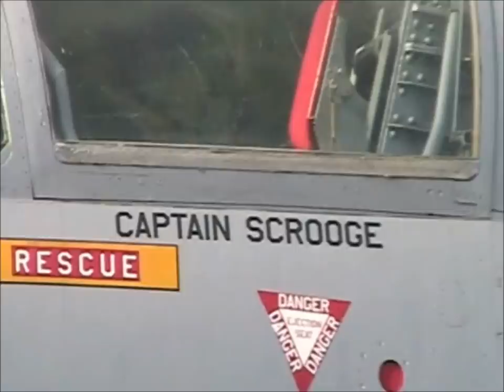Santa Collides With F-104 Fighter Jet on Christmas Eve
Santa collieds with F-104 fighter jet, plane lands in field without incident after colliding with Santa's sleigh, reindeer in engine intake, presents strewn all over the farmer's field, Santa and pilot and reindeer all ok.